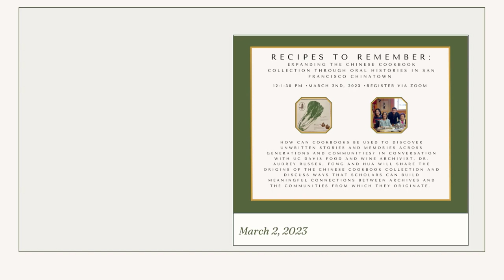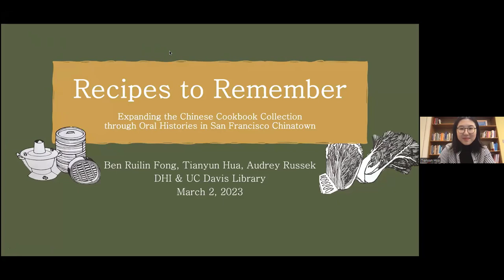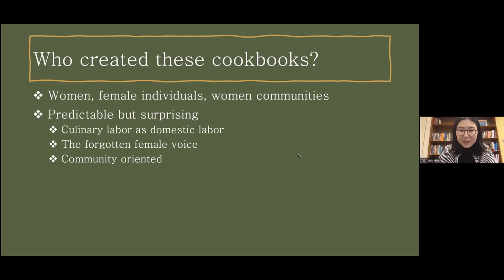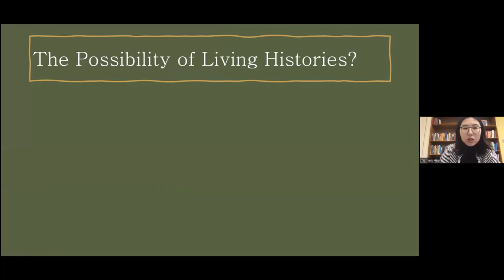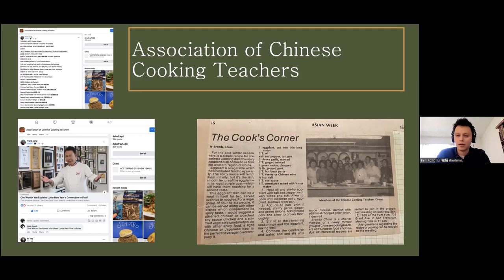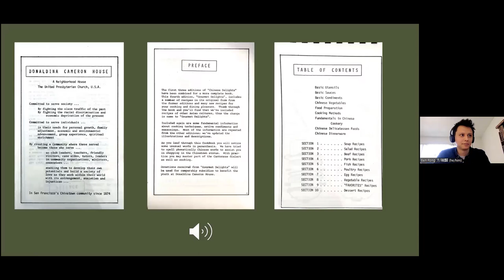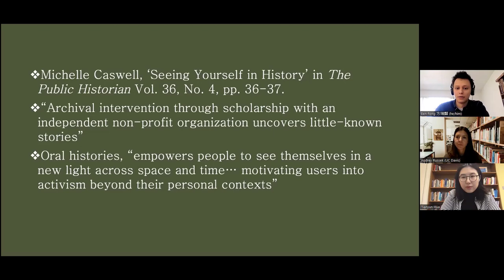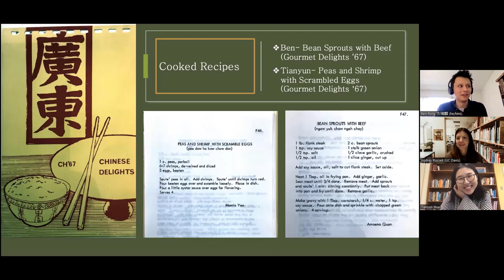Recipes to Remember: Expanding the Chinese Cookbook Collection Through Oral Histories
The UC Davis Library holds the second largest collection of English language Chinese cookbooks in the United States. In this webinar, join UC Davis PhD candidates Ben Ruilin Fong and Tianyun Hua to learn about this unique collection and how it forms the foundation of their community-based research project, which explores connections between contemporary San Francisco Chinatown and people featured in the historical cookbook collection’s texts and images. How can cookbooks be used to discover unwritten stories and memories across generations and communities? In conversation with UC Davis Food and Wine Archivist, Dr. Audrey Russek, Fong and Hua will share the origins of the Chinese Cookbook Collection and discuss ways that scholars can build meaningful connections between archives and the communities from which they originate. Using examples from unique books, letters, and visual artifacts, Fong and Hua will explain how their project unfolded based on the cookbook collection, their efforts to renew the archive with newly-acquired oral histories from Chinatown residents, and how their discoveries speak to the relationship between food culture and identity. This project also illustrates the present-day value of archival materials and their contribution to public scholarship.

This Cultivation webinar is a partnership between the DHI and UC Davis Library. It is the first in a three-part series on “Recipes to Remember,” which will be followed by a podcast series and library exhibit in Spring 2023.